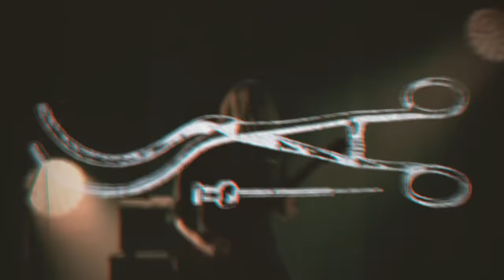CARCASS - The Living Dead At The Manchester Morgue (OFFICIAL MUSIC VIDEO)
Official Carcass track "The Living Dead At The Manchester Morgue" from the EP, Despicable, out October 30, 2020 via Nuclear Blast.